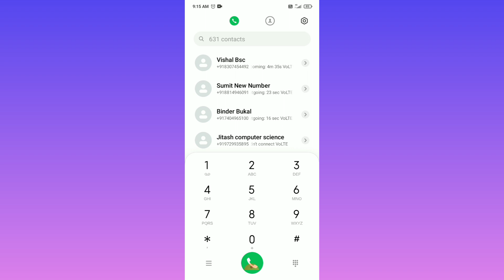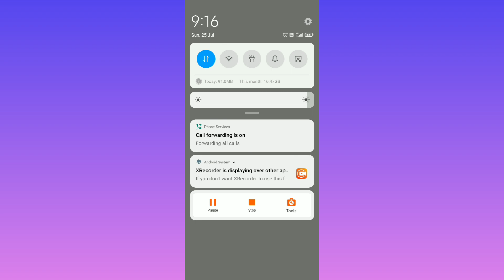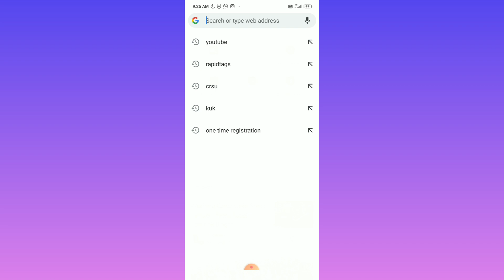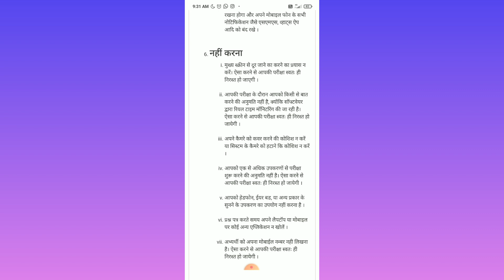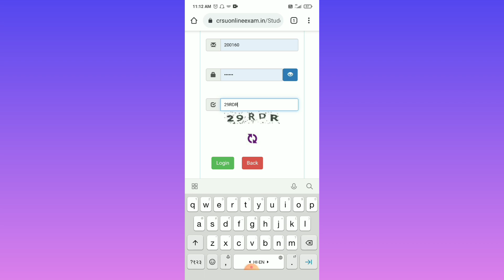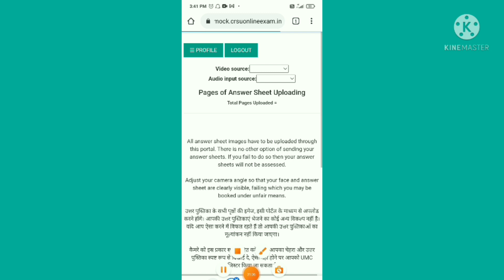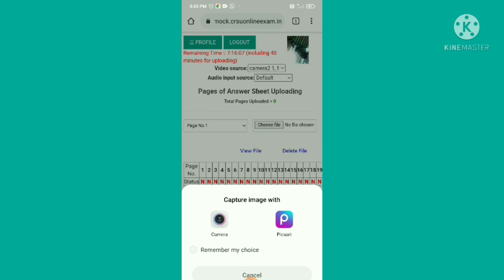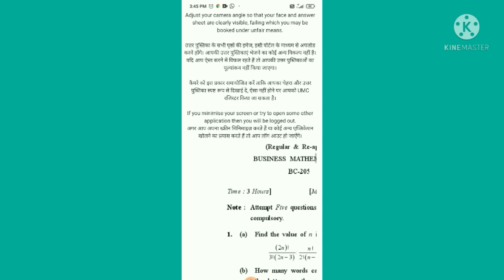crsu online exam kaise de | crsu online exam 2022 | crsu online exam kaise hota hai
crsu online exam kaise de | crsu online exam 2021 | crsu online exam kaise hota hai | crsu |

is video mein bataya Gaya hai ki aap crsu ka online exam kis prakar de sakte hain. main is video mein step-by-step sabhi process bataiye Hui hai agar aap online exam Dena chahta to step-by-step sari video jarur dekhen.

CRSU Online exam link

Online exam registration link

CRSU result link

CRSU admit card dowload link

Social Media Link:
Educational Information and Haryana university update pany ky liy mujy Instagram and Twitter per follow Karen😊